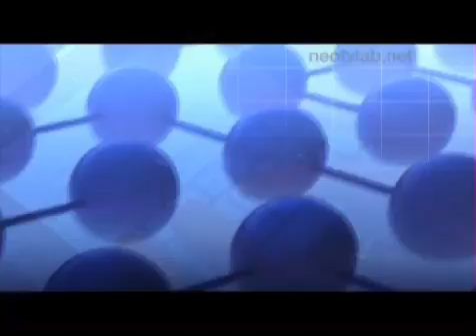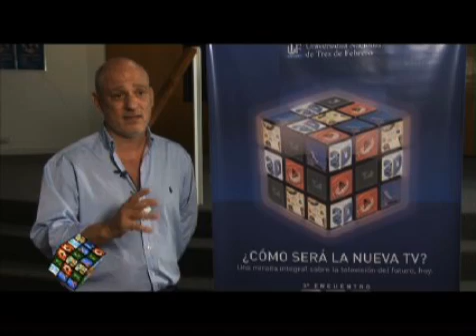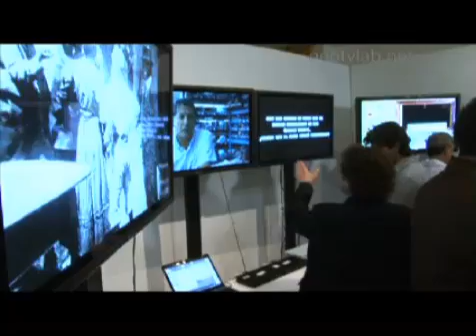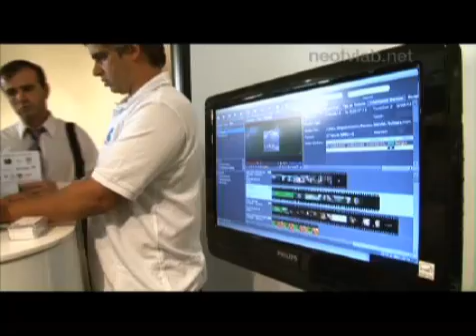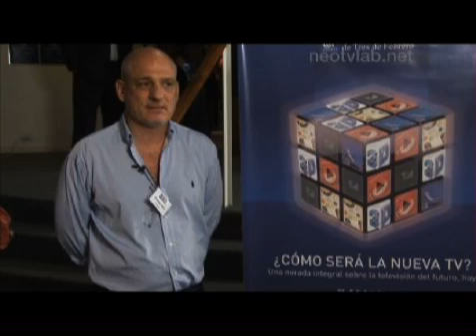Resumen III Encuentro NeoTVLab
Todo lo que sucedió durante la jornada del III encuentro NeoTVLab, realizado el 25 de Noviembre de 2010.